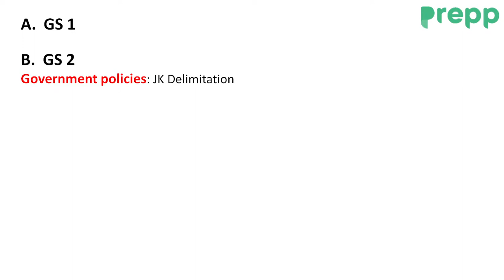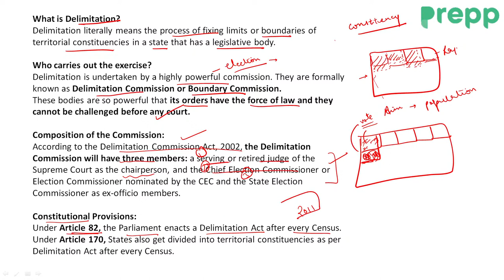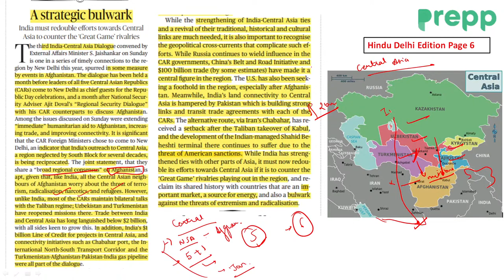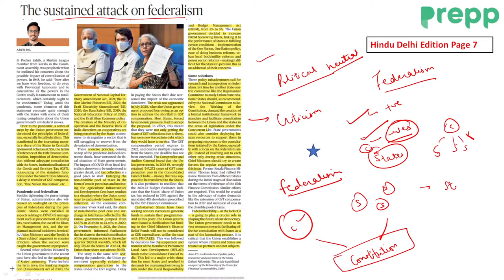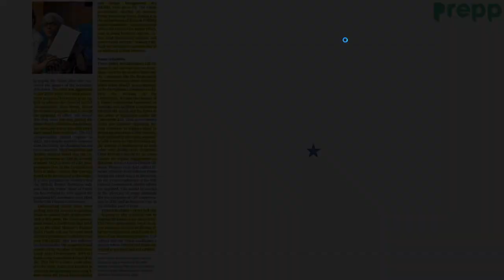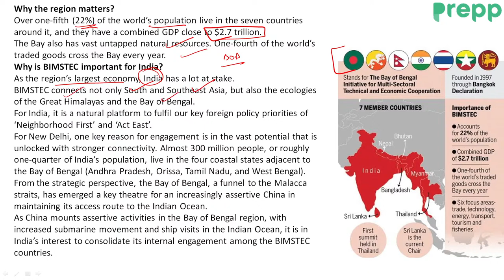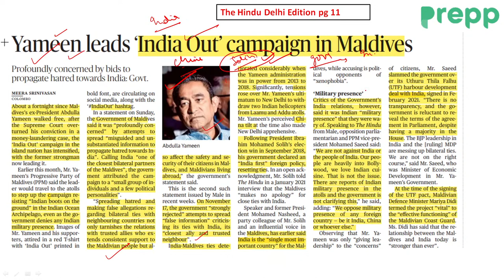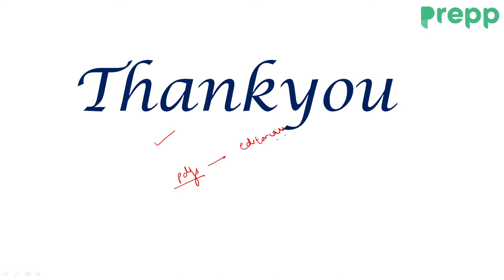The Hindu analysis today | 21 December 2021 | daily current affairs UPSC CSE/IAS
In this video, Mayuri ma'am will cover important current affairs through The Hindu Newspaper and editorial analysis. This video will be helpful for Prelims as well as Mains preparation for the Civil Services Exam.

Government policies: JK Delimitation
IR : Strategic Bulwark
BIMSTEC
India Out campaign
Health : Parvocirus
Polity: Sustained attack on federalism

GS 3

GS 4 Ethics dose